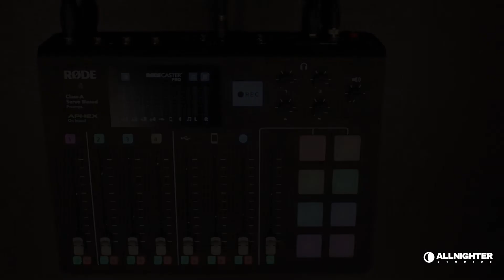How To Guide - How To Record From The Rodecaster to a SD card (Podcast Room) | All Nighter Studios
This video is about recording from the Rodecaster to your a SD card.